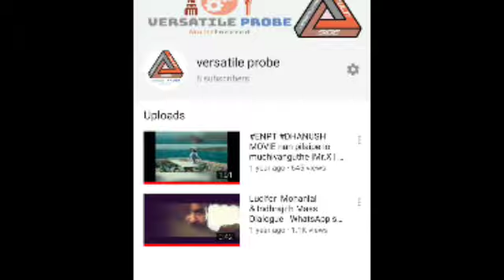Astrology_ஒரு_தேடல்_3 அடிப்படை basic_astro versatile_probe vp shineup_autoparts ஜோதிடம்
ஜோதிடம் பற்றி அறிய ...
 அடிப்படை ஜோதிடம்
12 இராசி
12 மனைகள்
12 வீட்டு காரகத்துவங்கள்